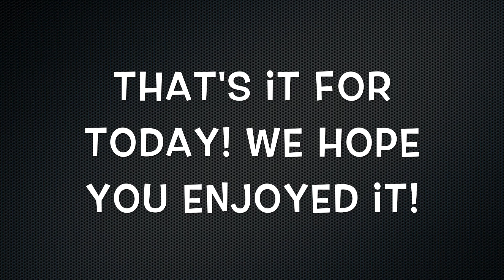WE HAVE FUN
Join us on our fun car ride and spending a great afternoon with Cousins!!

Join us on Social Media for more!